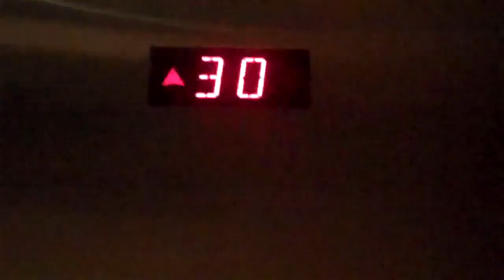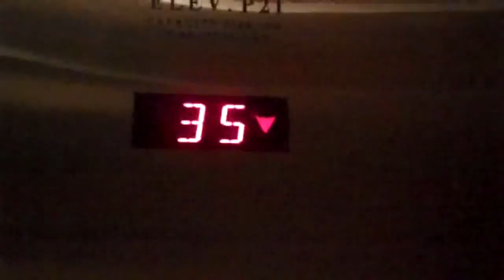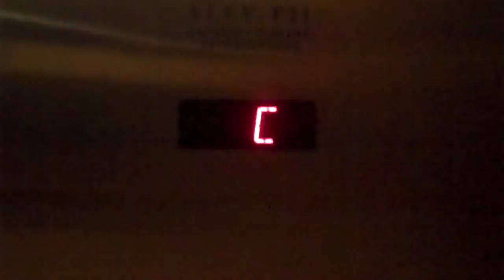Dover High-Rise Traction Elevator @ Bellagio Las Vegas, NV (29-36)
These are the very restricted elevators at the Bellagio in Las Vegas.